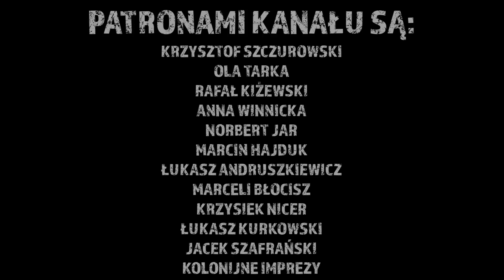Tak czułem! Zrywamy umowę! Prorok... Odc.565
Wsparcie autora bezpośrednio na konto:
Konto dolarowe: Bank Millennium 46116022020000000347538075
Konto złotówkowe: Bank Millenium 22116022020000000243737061
Ku zaskoczeniu, nie pada :) Jedziemy na riverside. Za to poranek zaczyna się od spięcia z gościem i zerwania umowy. Straszne doniesienia z Tajlandii i dobre wieści z Kambodży.